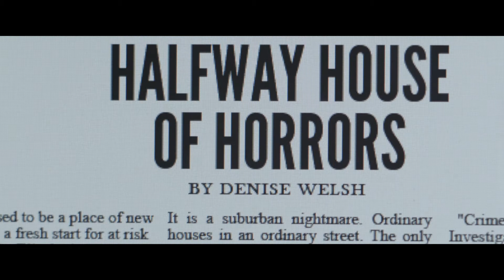Housebound trailer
Watch the Housebound trailer